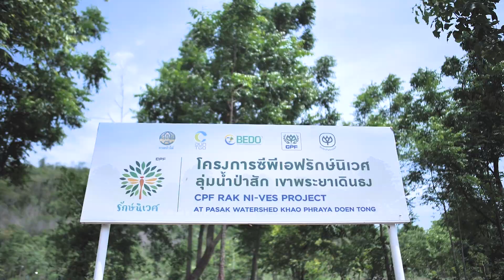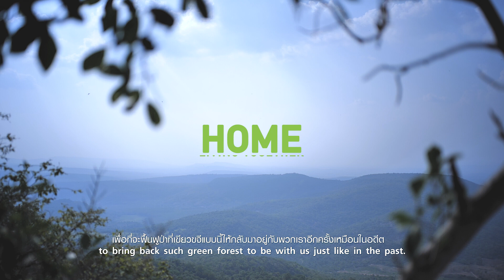รายการ คิดเพื่อชีวิตยั่งยืน Sustainable Life EP.31 ปลูกป่าด้วยความรู้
การปลูกป่า ต้องปลูกต้นไม้อะไร ใครรู้บ้าง❓
พาไปดูการปลูกป่าด้วยองค์ความรู้แบบรู้ลึก รู้จริง ทางลัดช่วยลดเวลาสร้างป่า คืนความสมบูรณ์ให้ธรรมชาติอย่างยั่งยืน จะเป็นยังไง❓ ติดตามได้ในรายการ คิดเพื่อชีวิตยั่งยืน ตอน ปลูกป่าด้วยความรู้ จ้าา

ออกเดินทางไปท่องโลกกว้าง ทำความรู้จักกับความยั่งยืน ผ่านมุมมองความคิดของผู้คนและเรื่องราวที่จะทำให้เราและโลกนี้มีความสุขอย่างยั่งยืนไปพร้อมกันในรายการ คิดเพื่อชีวิตยั่งยืน Sustainable Life
🌳ออกอากาศทุกวันจันทร์ ช่อง TNN 16 หลังรายการ TNN ข่าวค่ำ และ ช่อง true4U หลังข่าวในพระราชสำนัก
🌳หรือ ติดตาม ข้อมูลดีๆ ที่รอให้คุณมาออกความคิด เพื่อชีวิตยั่งยืน ที่